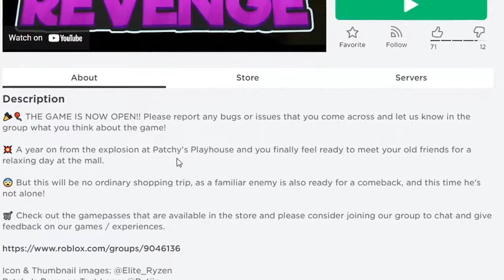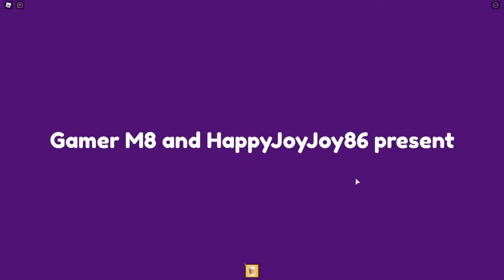GamingWithKev! PATCHY THE CLOWN IS BACK!! Roblox Patchy's Revenge Story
This is GamingWithKev! Enjoy it! This is FAN channel!